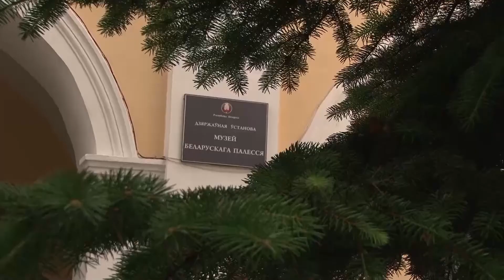«Полесская Венеция. Кудричи – утраченный рай». Фотовыставка Павла Куницкого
Фотовыставка «Полесская Венеция. Кудричи – утраченный рай» открылась в Музее Белорусского Полесья. Её автор – фотожурналист Павел Куницкий представил работы, сделанные в самобытной деревне Кудричи.